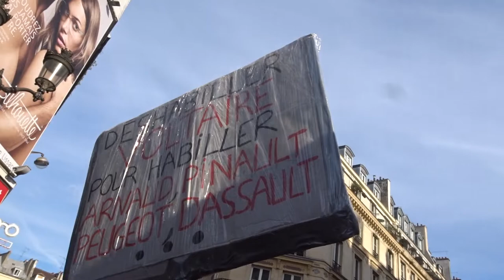Grève Générale CGT Gilets Jaunes Paris 5 février 2019 #8 ParcourSup on est pas dupe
ParcourSup on est pas dupe @MouvSuger Notre plus beau patrimoine c'est notre jeunesse - Grève Générale CGT Gilets Jaunes Paris 5 février 2019 CGT giletsjaunes mardi 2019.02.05 avec entres autres @CgtTuifrance @GiletsJaunesGo + Dégageons le satrape de l'Elysée @RiposteLaique + lafranceinsoumise @FranceInsoumise @ericcoquerel Eric Coquerel + GJ Jerome Rodrigues + @UNLnational syndicat lycéen président Louis Boyard @l_boyard blessé au pied Acte12 @Mediapart Macron démission video mariepanic mariepanic2 @mariegendron @anne_hoa